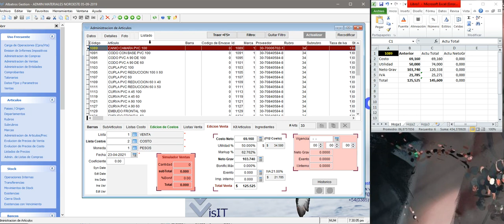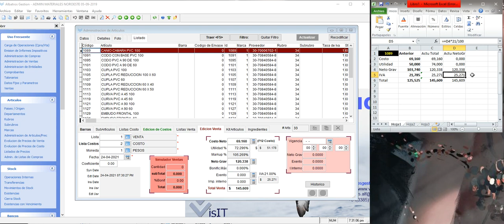Actualizacion Masiva de Precios de Venta desde Precio Total de Venta